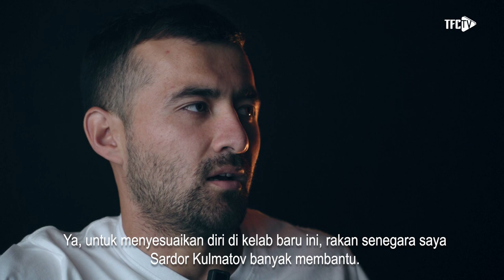🎥 TEMUBUAL PERTAMA BERSAMA NURILLO TUKHTASINOV 🏴🏳️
Saksikan temubual pertama bersama pemain import tengah terbaru Terengganu FC bagi musim ini, Nurillo Tukhtasinov.